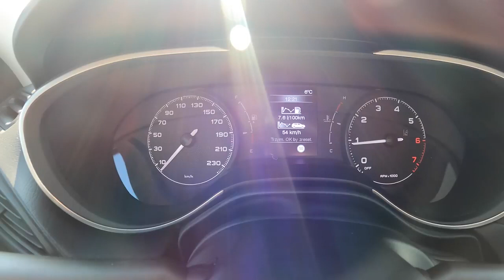NEW Fiat Tipo Cross 2021 1 0 T3 100 HP POV Test Drive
0:00 Intro
0:03 Walk-around and interior
0:46 Casual driving
2:20 Off-road
3:07 Highway
4:27 Bumpy road
5:41 City drive
8:19 Tunnel
8:57 Casual driving
10:14 Engine view
10:31 Fuel Consumption

Engine: 1.0L Petrol (Gasolina) 3-cylinders
Displacement (cc): 999
Power: 74 kW/100 hp
Torque: 190 Nm
Transmission: 5-speed manual
Traction: FWD Front-Wheel Drive

Acceleration (0–100 km/h): 12,2 s.

Fuel Tank Capacity: 50L
Total Range: 862 km
Weight: 1335 Kg
Cargo Space: 440 Liter
Model: 2021
Base Price: 20.490 EUR